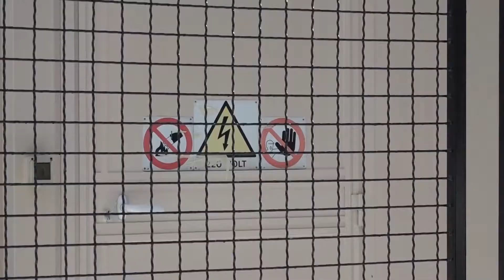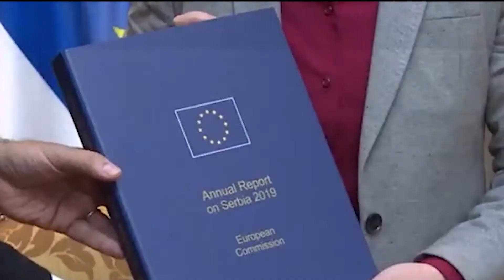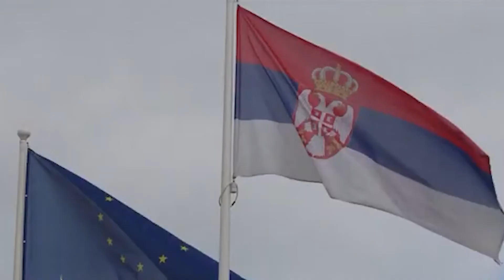Milenko Jovanović - Događaji u Agenciji za zaštitu životne sredine mogu da zabrinu evropske partnere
Na pitanje koje se tiče mogućeg nepovoljnog uticaja smenjivanja Milenka Jovanovića, bivšeg načelnika odeljenja za kvalitet vazduha u Agenciji za zaštitu životne sredine, na razvoj projekata koje finansira Evrpska unija, Jovanović je poručio da ne veruje da projekti zavise samo od njegove ličnosti, ali da sve što se sada dešava u Agenciji, može dovesti do nepoverenja kod evropskih partnera.